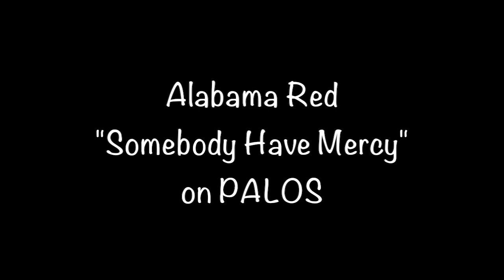Alabama Red "Somebody Have Mercy" from 19?? on PALOS #100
Alabama Red "Somebody Have Mercy" from 19?? on PALOS #100 b/w "Drivin' Wheel". Converted from my private collection. The 7" records' conditions vary so some may sound better than others. I hope you enjoy none the less.
- Shaker